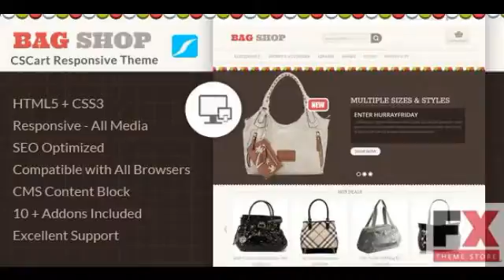Preview Bag Shop - CS-Cart Responsive Theme TForest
Preview and Download New Fxtheme 4951CodeTheme Get in touch Need HelpFirst of all Thanks so much for purchased our items We8217re really appreciated it and hope
  Created

      , Columns
            2

      , Compatible Browsers
            IE8,
            IE9,
            IE10,
            IE11,
            Firefox,
            Safari,
            Opera,
            Chrome

      , So...